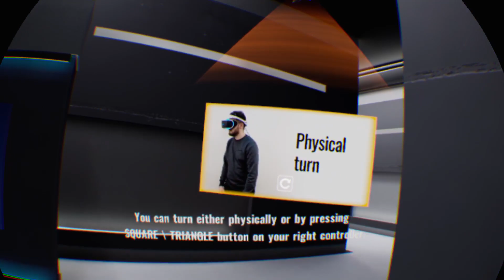Stride Gordo tv